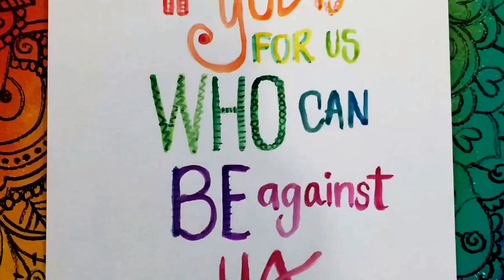Lettering/ Diseño de Letras 3/31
a través de YouTube Capture Día 3 de Reto Marzo letteritmarch en este día utilizo acuarelas para realizar la frase correspondiente al día 3 de Marzo 2016